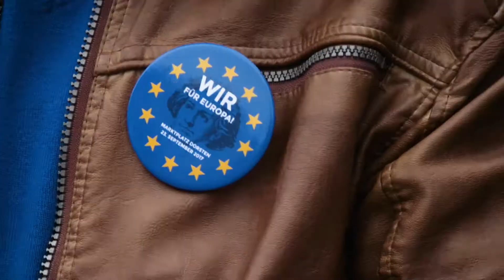Flashmob Dorsten: Wir für Europa (offizielles Video)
Eine Gemeinschaftsaktion der Dorstener Interessengemeinschaft Altstadt e.V. und der Stadt Dorsten, Amt für Kultur und Weiterbildung